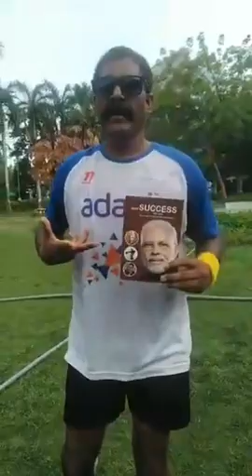Be a champion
Why Success is a modest endeavour to trigger fire among the youth for success and patriotism. Legendary figures like Swami Vivekananda, Bhagat Singh, Hon. PM Narendra Modi, Kalpana Chawla, Kapil Dev and Kiran Bedi among others have been highlighted and evaluated from the context of success.